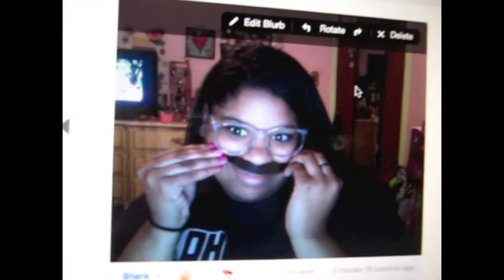Day 491- Blast in a glass! :)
OPEN HERE

Send me Stuff:
Teegs

Ping: Tegan Steinberg

xoxo

Everything that I used or talked about in this video are my own products that I bought and or my own opinion.